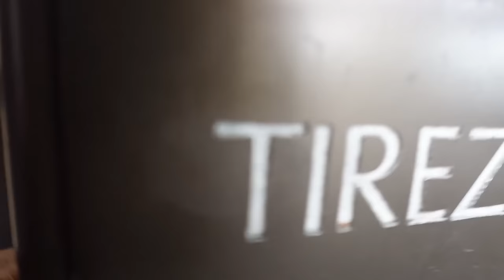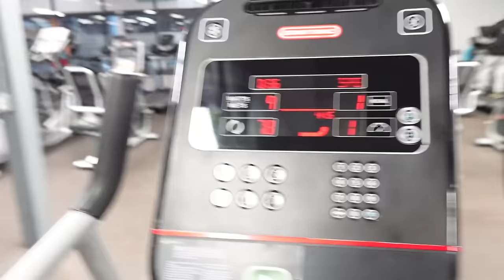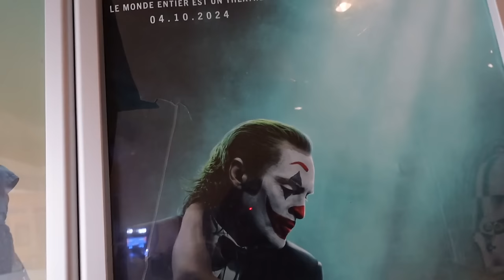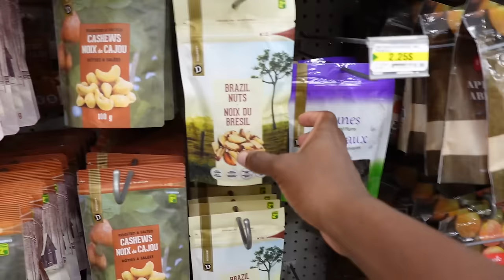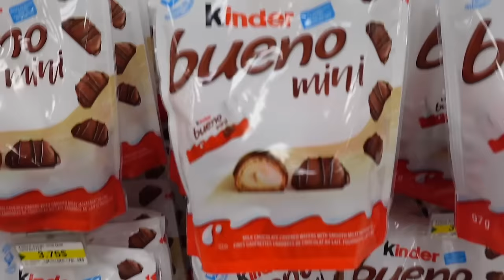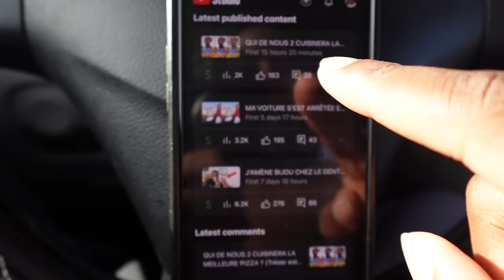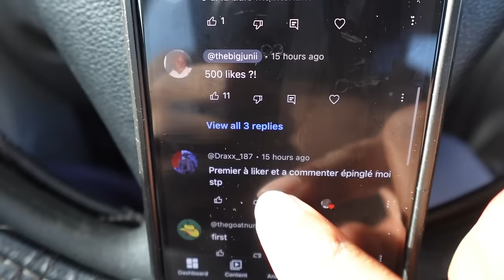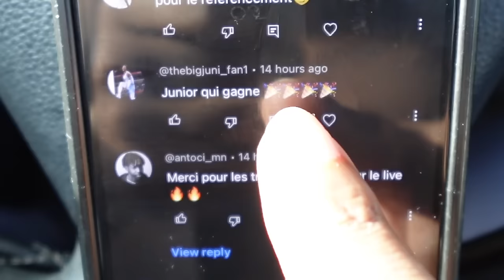BIJOU EST EN RETARD POUR L'ÉCOLE... (on s’embrouille)